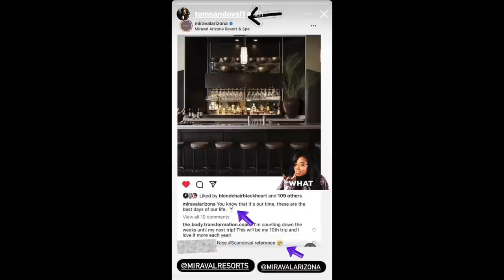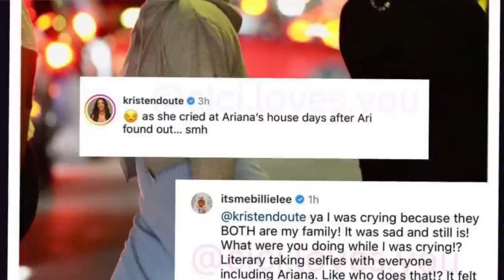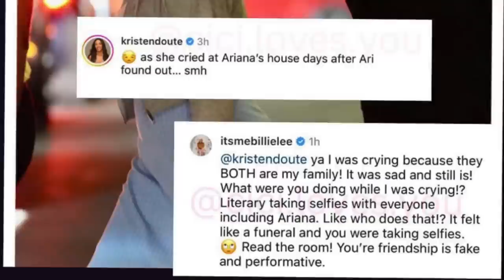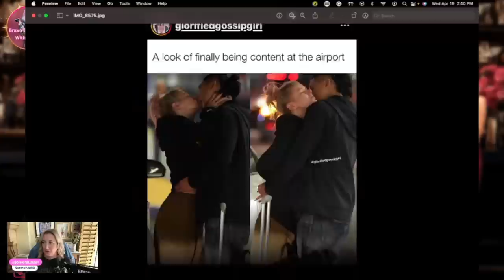Sandoval Blames Women | The Tea on Ariana's New Man | Erika Jayne New Job & More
Stand-Up Comedian Joleen Lunzer LOVES all things Bravo TV. In this video, Joleen will update you with all the latest Vanderpump Rules "Scandoval" tea and other bravotv news. Joleen does the social media stalking of your favorite bravolebrities, so you don't have to.

Send it here:
45300 Portola Ave

Nana's Amazon Wishlist:

Joleen's Amazon Wishlist:

2023 Goal: I have a goal of getting to 30k subscribers, so please share my channel with your friends and on social media. xo